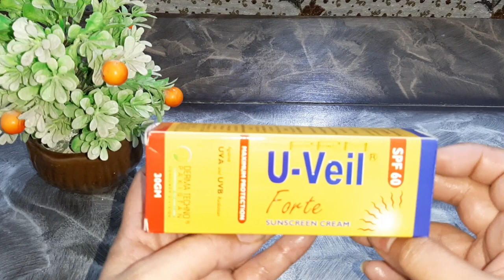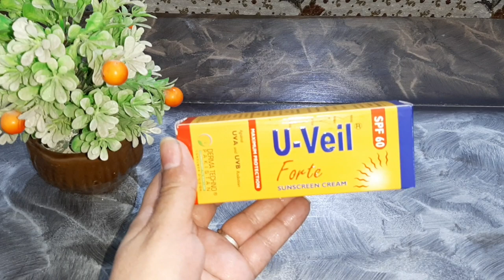U Veil Sunblock SPF 60 || Medicated Sunblock Review By Sanam Ansari .